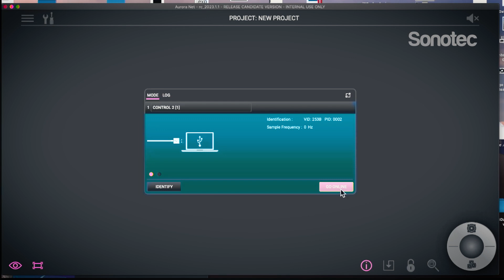Descubre el poder del RDNet Control 2 con Jorge Araiza de dBTechnologies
▶️ Sumérgete en el universo del RDNet Control 2 en este video, donde Jorge Araiza, ingeniero de aplicaciones en dBTechnologies, te guiará a través de las capacidades avanzadas de este software. Aprende a optimizar y personalizar la configuración de tus sistemas de audio, desde el ajuste fino de parámetros hasta la gestión integral de dispositivos en red.